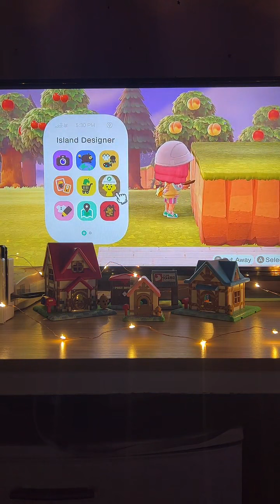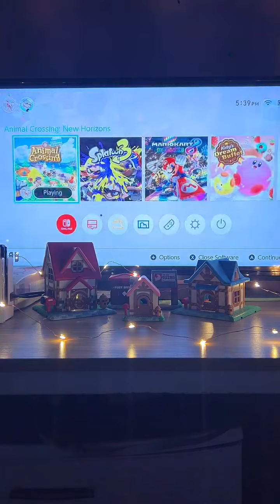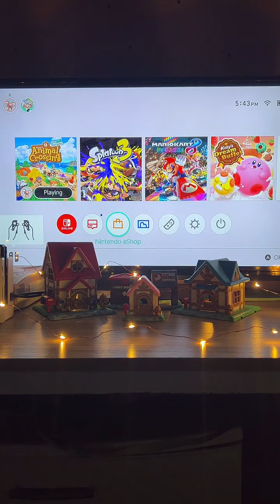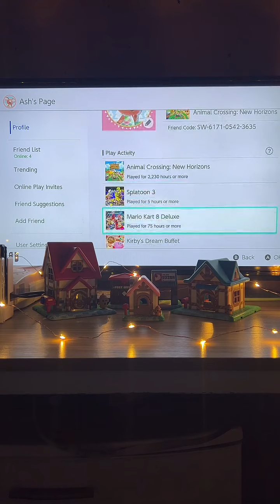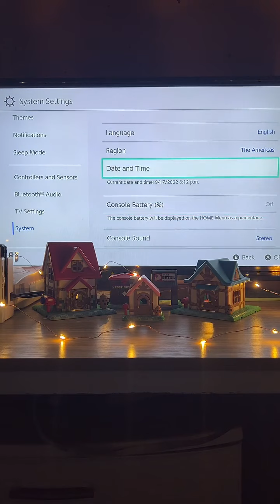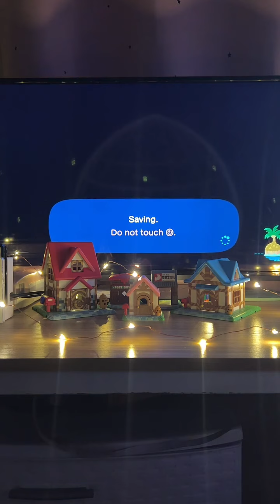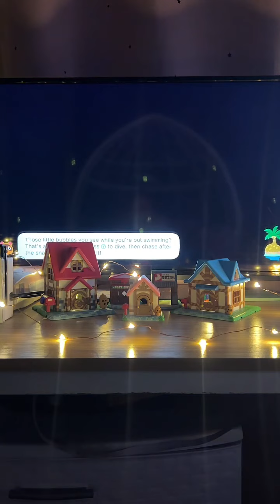TikTok Live Stream - Animal Crossing New Horizons - 9/16/2022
~*~//STREAMS\\~*~
You can find me streaming Animal Crossing, BOTW, and other games over on TikTok & Twitch on Mondays, Wednesdays, & Fridays around 4:30PM CST! We start streaming on TikTok first for an hour then move over to Twitch!